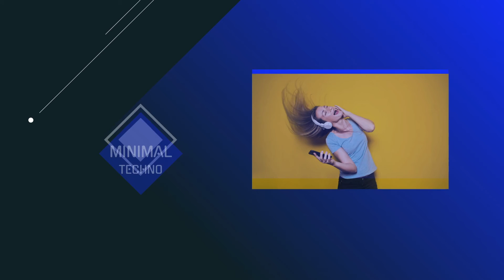🎵 Minimal Techno playlist - check full playlist (7 hours music)👇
In this video you hear a small part of the “Minimal Techno part 1” Spotify playlist.

🔈The full list contains more than 7 hours (!!!) minimal techno tracks!
Please let us know if you like to add tracks to this playlist!

🔈Tracklist:
John Lead | Zenith | 00:08:07
Torsten Fassbender | Void | 00:09:01
Torsten Fassbender | The System | 00:08:38
Kölsch, Tiga | HAL | 00:05:45
Kölsch | Oma | 00:05:30
Kölsch | Goldfisch | 00:05:25
Kölsch | Bappedekkel | 00:04:59
Kölsch | Basshund | 00:04:49
Basicnoise | Intrasphere | 00:09:43
Schulz Audio | Bilateral | 00:06:54
Vøsne | Cloud Expand | 00:11:44
Spacelunch | Toy's Story | 00:05:12
Heavenchord | Introvert | 00:07:20
Khlev | Autumn Bush | 00:10:29
BT Gate X-138 | Loop Through Kem 16b | 00:08:24
Eyra Landscape | Reflection | 00:06:49
Spacedrome | Cristallized | 00:05:54
Jah Raven | Kanoeist Dub | 00:07:28
Langenberg | Planitz Proposal | 00:08:43
Klemme | Dreamcatcher - Original Mix | 00:06:44
Schatrax | Mispent Years - Original Mix | 00:04:53
Puma, Basti | Hello | 00:06:36
Nacho Bolognani | Run | 00:06:48
Giorgio Maulini | Smooth Sun Days | 00:08:00
C.I.S.C.O, Jordy Sánchez | Missing Points | 00:06:25
Ogni, Saktu, Tobi Neumann, Dave Vega | Destiny | 00:06:44
Raam, Skudge | 7 - Skudge Rmx | 00:06:19
Raam | 777 | 00:02:48
Raam | 16 | 00:06:07
James Mc Hale | Lou | 00:10:40
Kölsch | Loreley | 00:05:45
Oxia | Domino | 00:07:15
Maceo Plex, Gabriel Ananda | Solitary Daze | 00:07:43
Worakls | Salzburg | 00:07:16
Stephan Bodzin | Singularity | 00:07:01
Bicep | Glue | 00:04:29
Ten Walls | Walking with Elephants | 00:05:25
Boris Brejcha | Purple Noise | 00:08:59
Joris Voorn | Ringo | 00:06:50
Solomun | The Way Back | 00:07:26
Gregor Tresher | A Thousand Nights - Original Mix | 00:07:36
Kölsch | Grey | 00:04:50
Sam Paganini | Rave | 00:06:45
Paul Kalkbrenner | Aaron | 00:05:53
Adam Beyer, Bart Skils | Your Mind | 00:08:22
Pan-Pot, Stephan Bodzin | Sleepless - Stephan Bodzin Remix | 00:09:00
Ten Walls | Sparta - Original Mix | 00:05:55
Bicep, Four Tet | Opal - Four Tet Remix | 00:08:14
Monolink, ARTBAT | Return to Oz - ARTBAT Remix | 00:08:00
Marek Hemmann | Gemini | 00:09:07
Fatima Yamaha | What's a Girl to Do | 00:07:26
Worakls | Toi | 00:07:08
Joachim Pastor | Reykjavik | 00:07:36
Solomun | Friends | 00:09:07
Marc Romboy, Stephan Bodzin, Adriatique | Atlas - Adriatique Remix | 00:06:17
Kölsch | Opa | 00:06:24
Alan Fitzpatrick | We Do What We Want | 00:08:25
NTO | La clé des champs | 00:06:56
Boris Brejcha | Lost Memory | 00:07:42